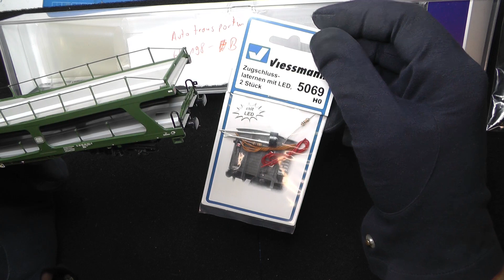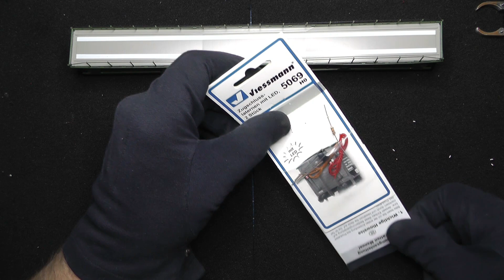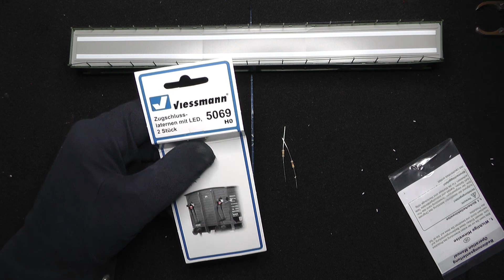Roco 64198 B Autotransportwagen Umbau mit Rücklicht Viessmann 5069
Hier stelle ich euch den Roco Autotransportwagen vor und wie ich Ihn mit Rücklicht umgebaut habe